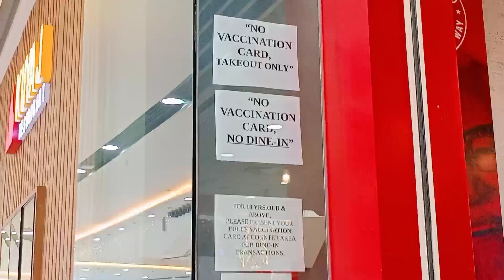MAS LALONG MAG TIPID NGAYON UMPISA NAMAN | SARI SARI STORE PERMIT | LHEEN CHANNEL